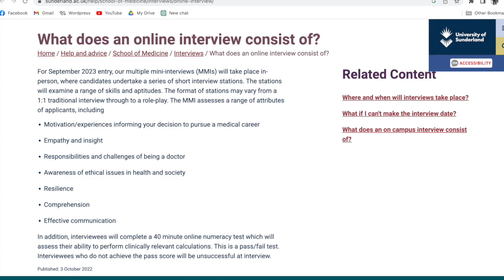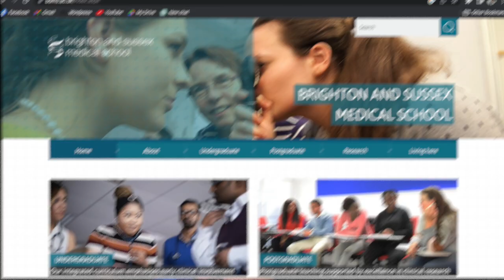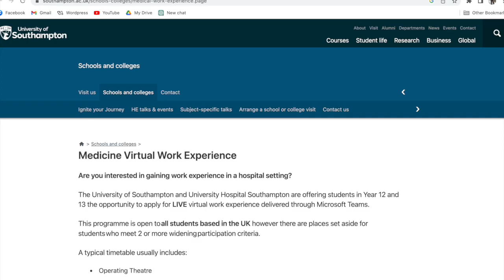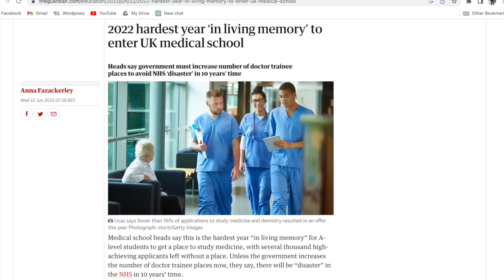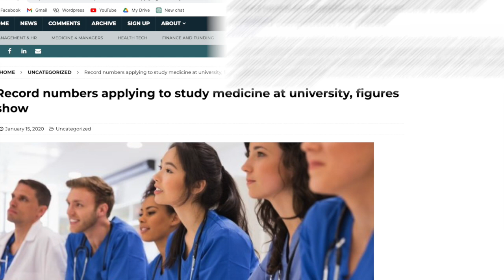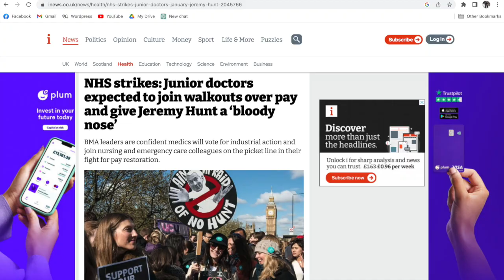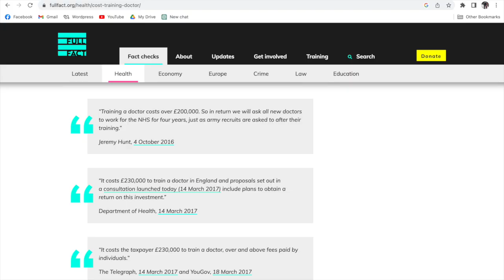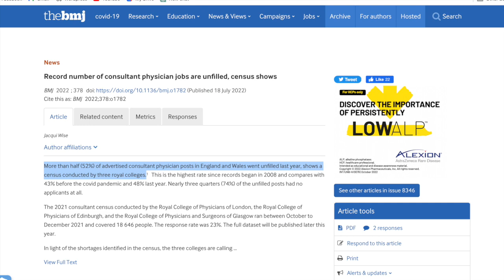7 Medical School Predictions For 2023 (big changes coming)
I think some big changes are in store for the 2023/24 medicine application cycle that will directly impact you as a candidate. In this video, I run over my top 7 medical school predictions for the coming year and what they'll mean for your application. From changing competition ratios to exams being cancelled to a shift in interview methods... find out what I think the future might hold so you can be better prepared for when it arrives.

⌚ Timestamps:
00:00 Introduction
00:26 Prediction 1
02:05 Prediction 2
03:45 Prediction 3
05:37 Prediction 4
06:47 Prediction 5
08:37 Prediction 6
11:57 Prediction 7